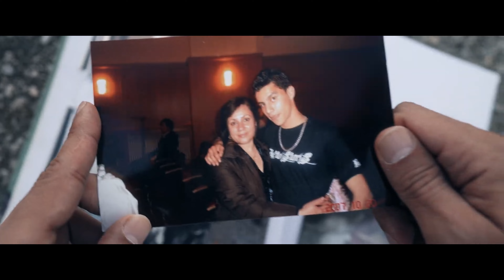Faroon ft. Nash - Love Shots (Remix)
Songs die benutz wurden:

Nash - Frequenzen
Faroon Love Shots

Beat, mix & master etc. von mir selber

FAROON